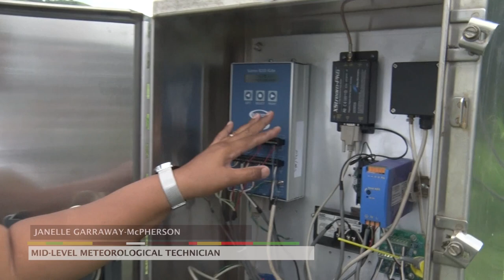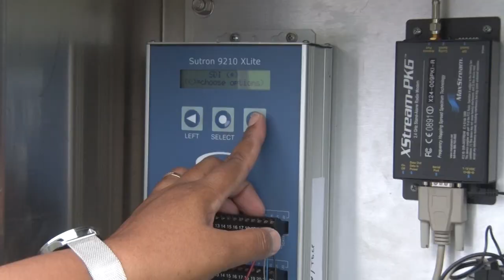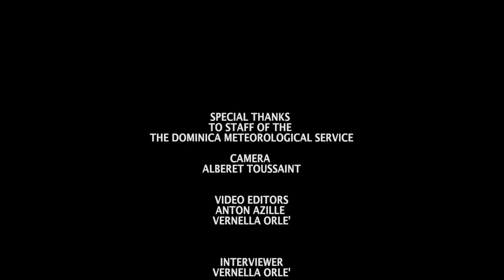PEOPLE BEHIND THE PROJECT - S01E02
PEOPLE BEHIND THE PROJECT is a production of the Establishment, Personnel and Training Department in collaboration with the Government Information Service.